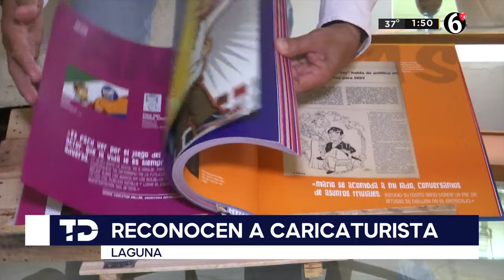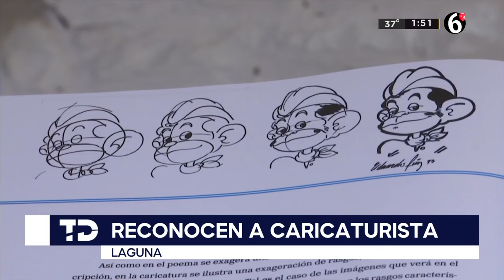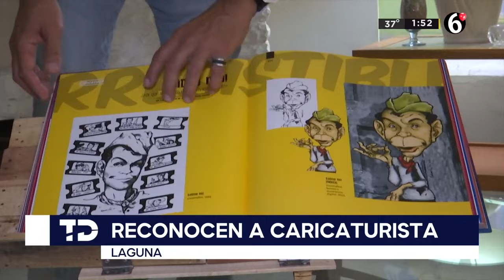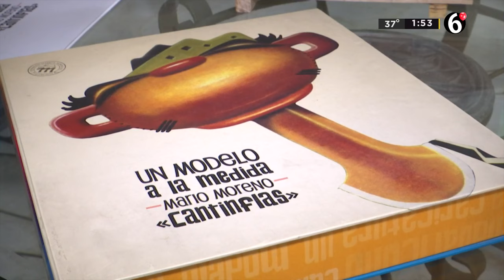Reconocen a caricaturista lagunero; sus ilustraciones de Cantinflas marcaron época